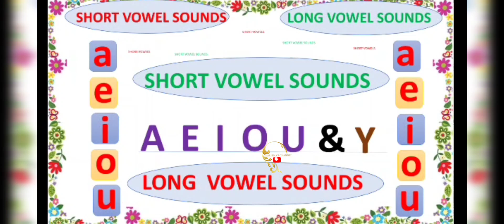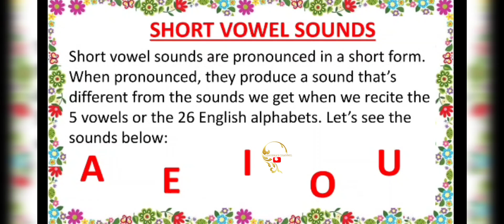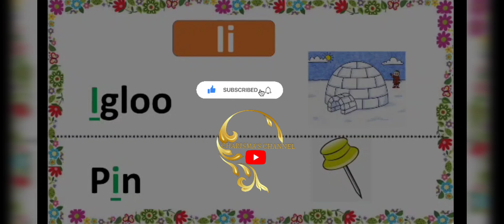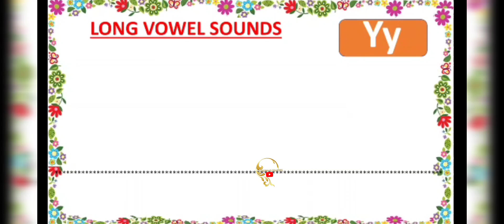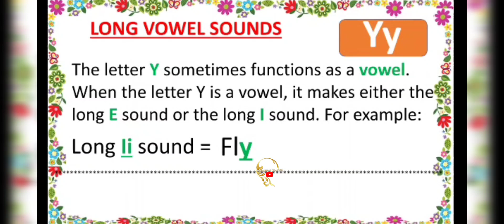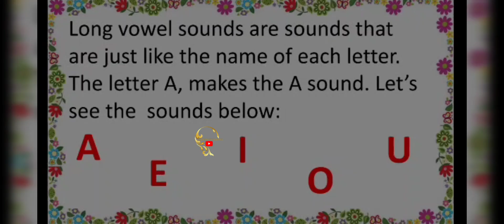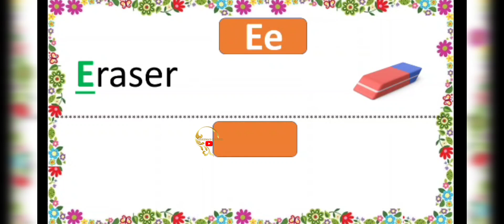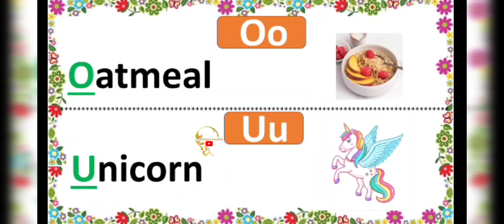UNDERSTANDING THE SHORT & LONG VOWEL SOUNDS IN ENGLISH LANGUAGE WITH PICTURES| EARLY YEARS LEARNING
Hello dear parents, friends, educators , learners and viewers, let's learn about the SHORT & LONG VOWEL SOUNDS IN ENGLISH LANGUAGE WITH PICTORIAL EXAMPLES.

This video is not just for kids, struggling readers and English language learners but for all learners.
HAPPY CHILDREN'S  DAY TO ALL THE CHILDREN 👨‍👩‍👦‍👦  ALL OVER THE WORLD 🌎🤗🤗🤗🤗🤗🤗🤗🤗🤗🤗🤗🤗🤗🤗

VOICEOVER BY: GLORYCHARISMA CHINWEMMERI NNAMDI(NEE)OHAEKELEM

 ⌚Time Stamps
0:00  Intro
0:47  Revising the five vowels in English language
0:51  Defining the Short Vowel Sounds
3:51  Examples of the Short Vowel Sounds
8:20  Introducing the letter Y as a Long Vowel Sound
11:54 Defining the Long Vowel Sounds
13:15 Examples of the Long Vowel Sounds
16:10 Outro

HANDLE: @Charisma_channel94